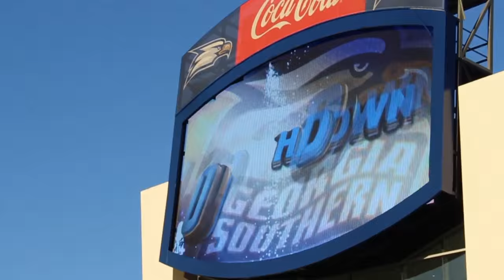Georgia Southern vs. The Citadel Highlights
Miss the GSU vs. The Citadel game last weekend? Don't worry, The Circle's got you covered!